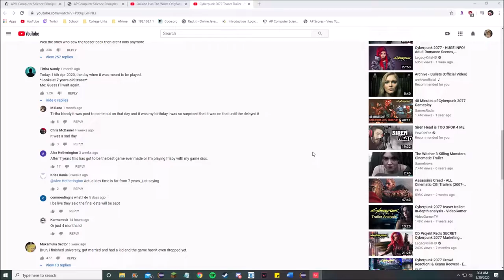Valorant Launch! INSANE PRO PLAYS | Day 1 Highlights